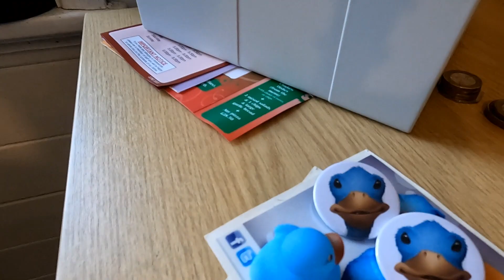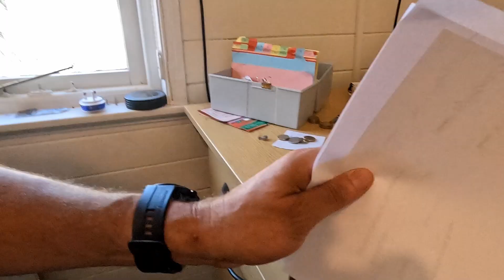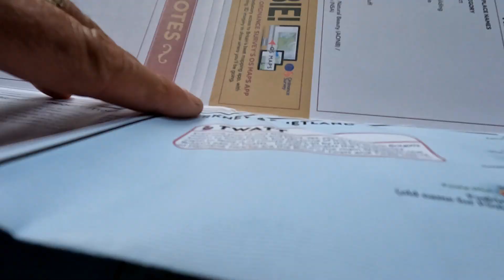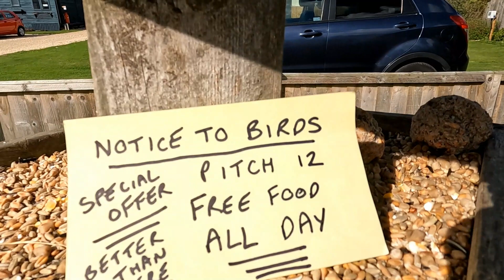Whodunnit | Friends Back On Site Who Are They?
Whodunnit, Friends Back On Site, but who are they? And I have a very poorly sit on mower.